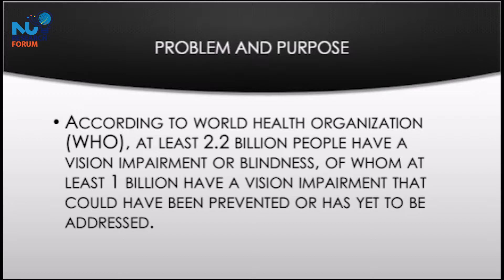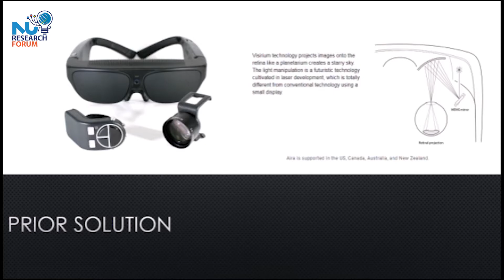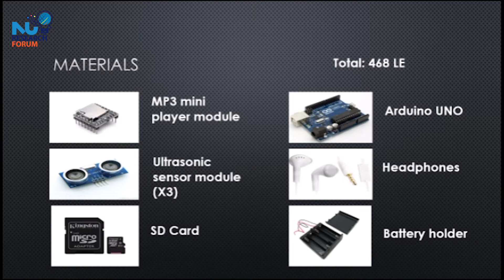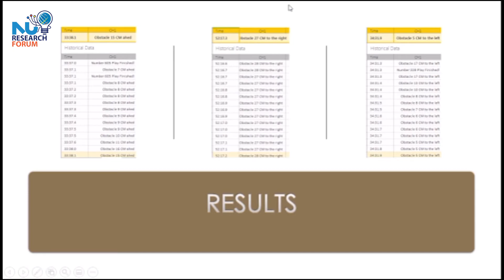Asclepius.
𝐄𝐠𝐲𝐩𝐭𝐢𝐚𝐧 𝐉𝐮𝐧𝐢𝐨𝐫 𝐑𝐞𝐬𝐞𝐚𝐫𝐜𝐡𝐞𝐫 𝐂𝐨𝐦𝐩𝐞𝐭𝐢𝐭𝐢𝐨𝐧 (School Students G1).
Disability is seen as a challenging problem; besides disabled people’s illnesses, they have psychological problems such as feeling an inequality complex. Putting our eyes on this hazardous problem and trying to solve it is important as in our growing world many people faces this problem, there are over 1 billion people experience disability nearly 1 in 7 people. Disability is a general term including many types and from the important types seen is the blindness. Blindness and vision impairment is rated from the world’s biggest problems and disability dangerous types. According to world health organization (WHO), at least 2.2 billion people have a vision impairment or blindness, of whom at least 1 billion have a vision impairment that could have been prevented or has yet to be addressed. Both to problems have many causes as refractive error and presbyopia and many other causes. So, I have made a talking smart glasses for blind people where he wears the glasses and put headphones emerging from it and when he faces an obstacle, he will be told that there is an obstacle in front of him or on his right or his left and the distance between him and the obstacle so he will guide himself without using any external help.